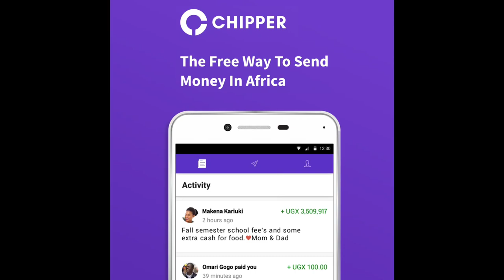CRYSTAL 1 ON 1 - CLEOPATRA KOHEIRWE ON COPING AND ADJUSTMENT AFTER HER MOTHER PASSED AWAY.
Looking back at some of the interviews I have done... The powerful and emotional moments that were shared 🤗
Cleopatra Koheirwe on Crystal 1 ON 1.